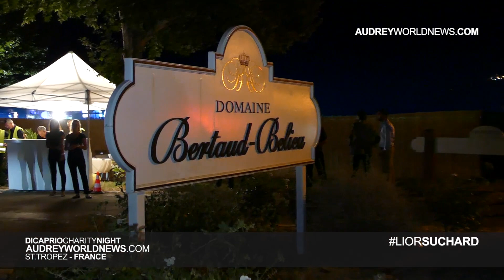LEONARDO DI CAPRIO CHARITY NIGHT - ST TROPEZ 2015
The Charity Night organized by the Leonardo Di Caprio Foundation in St. Tropez, has auctioned all this and more for $ 40 million in the magical and sultry evening of July 22nd, disintegrating the previous $ 34 million record of the Amfar Charity Night during the last 2015 Cannes Film Festival.